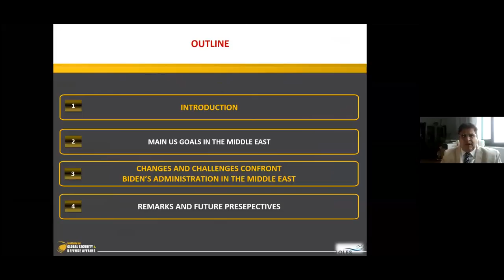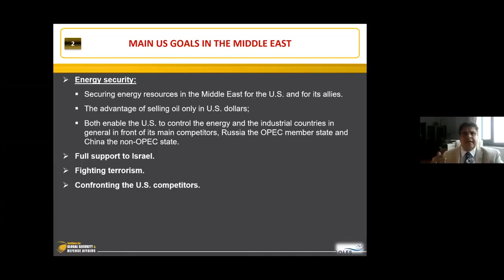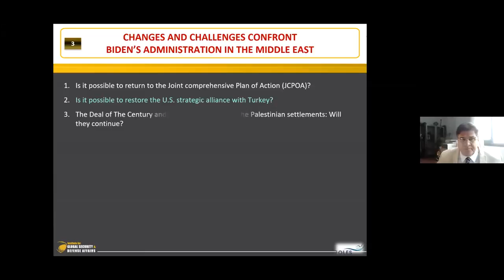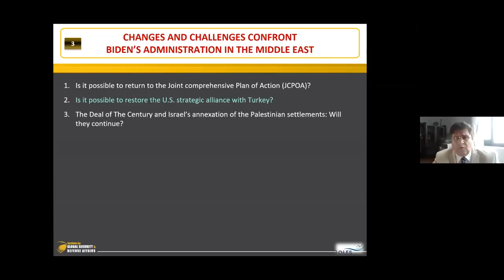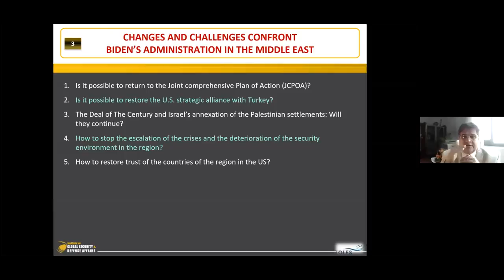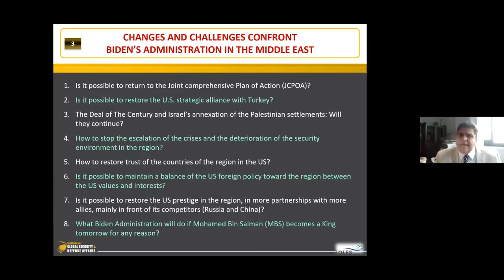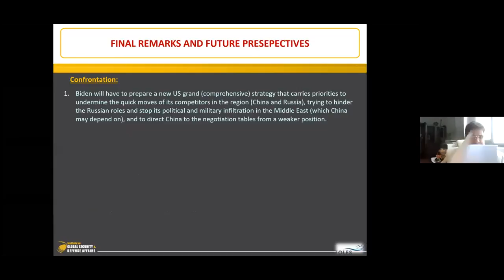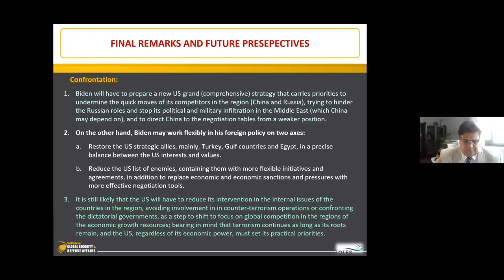What Biden Administration Is Faced With in the MENA Region: A Reality Check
Security Threats in Sahel and Sub-Sahara Regions: part (1/5)
(1) Sayed Ghoneim, Senior Strategist and Chairman, Institute of Global Security and Defense Affairs (IGSDA), Abu Dhabi/Cairo

Security Threats in Sahel and Sub-Sahara Regions: RCAST Security Webinar Series #3

Date: February 26, 2021; Time:  15:00 - 17:00 JST
Venue: University of Tokyo (ROLES) - Zoom meeting

This online seminar was jointly organized by ROLES (RCAST Open Laboratory for Emergence Strategies) and IGSDA (Institute for Global Security and Defense Affairs, Abu Dhabi and Cairo) as part of a series of seminars collectively titled “Geopolitical Dynamism in the Wider Middle East Region.”

Three distinguished speakers presented lectures about the multifaceted rivalry in the East Mediterranean Sea.
A group of Japanese scholars on the Middle East and North Africa joined discussions.

 Speakers and presentation titles:
(1) Sayed Ghoneim, Senior Strategist and Chairman, Institute of Global Security and Defense Affairs (IGSDA), Abu Dhabi/Cairo (Introductory Remarks)

(2) Brig. Gen. Giuseppe Morabito, Director of the Rome Capital Civil Protection Department
“Prolonged Conflict in Libya and its Repercussions on European Policy on North and West Africa”

(3) Dr. John Siko, Co-founder and Director of Burnham Global
“New Jihadist Threats in Sahel and Sub-Saharan Africa”

(4) Marc Lavergne, Emeritus Professor at the Department of Arab and Mediterranean Studies, University of Tours and Emeritus Head Researcher at the National Center for Scientific Research
"Proliferation of terrorism from the Middle East to Africa"

Moderator: Satoshi Ikeuchi, Professor of Religion and Global Security, RCAST, the University of Tokyo and Head of the ROLES (RCAST Open Laboratory for Emergence Strategies)

The seminar was jointly organized by ROLES (RCAST Open Laboratory for Emergence Strategies) of the University of Tokyo and IGSDA (Institute for Global Security and Defense Studies).

It's part of the RCAST Security Webinar series supported by RCAST, the University of Tokyo.

It's partially funded by the research project “Japan’s Choices in the Era of Inter-Regime Competition: Policy Proposals and Information Sharing based on Long-term Scenario Planning in Search for the Proactive Role in the Emergence of the New International Order” funded by MOFA of Japan’s research grant.